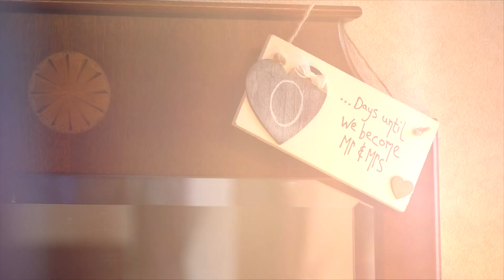Francesca & Thomas's Wedding Teaser | Bowes Museum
This teaser video features the wedding of Francesca & Thomas, who tied the knot at the stunning Bowes Museum in County Durham.

Unit 18,
City West Business Park,
St. Johns Road
Durham
Co Durham
DH7 8ER